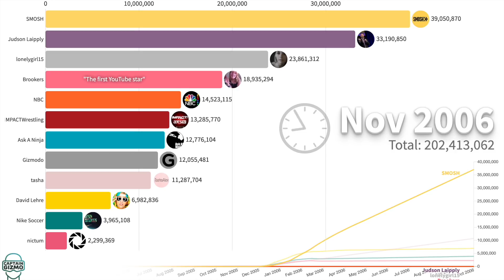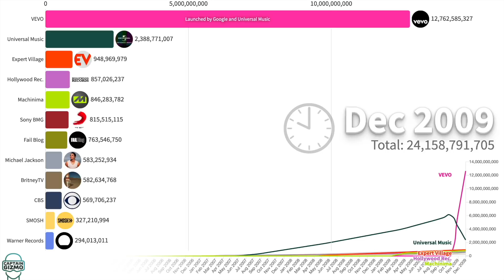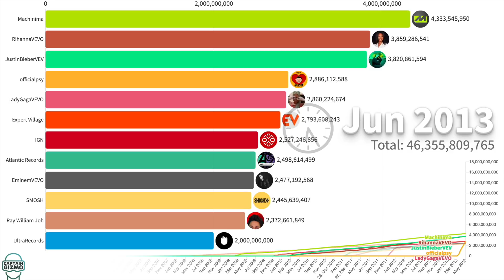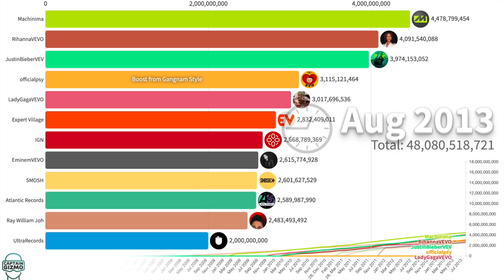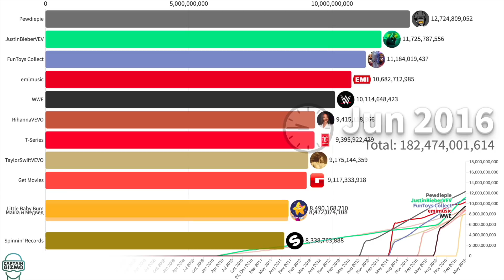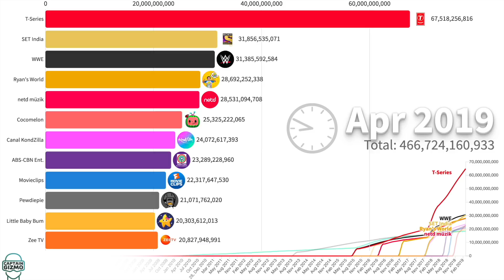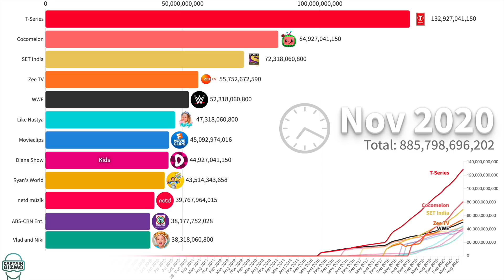Most Viewed YouTube Channels Ever 2005 - 2021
In this data visualization I look at the most-viewed channels on YouTube since its inception. You'll notice that the list and history is a bit different from the most-subbed channels. Also, some channels have been terminated since those early days while others have no accurate data available anywhere, so there may be a few missing from this list. These stats come from the YouTube Fandom and the Internet Archive.